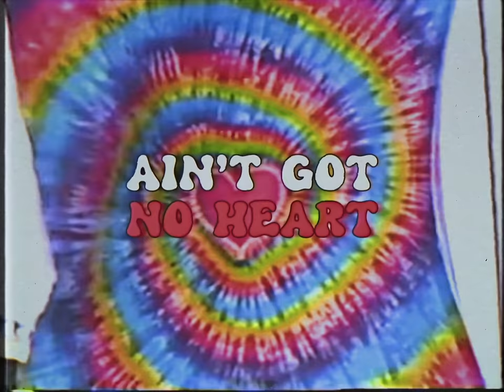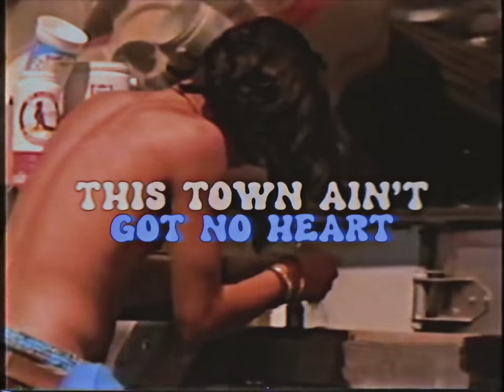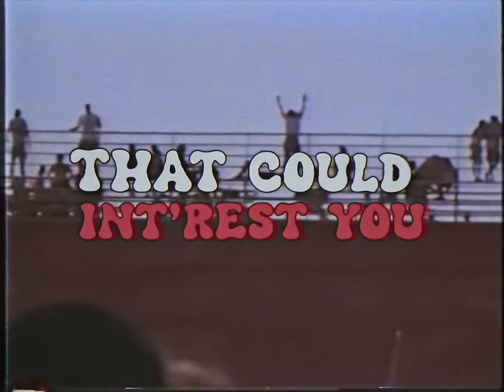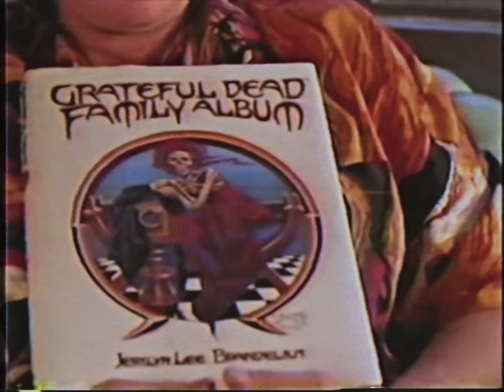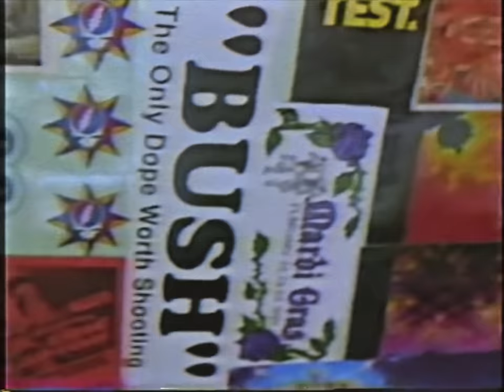🥬 Lettuce - Shakedown Street (Official Lyric Video)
Recorded during 2007's 'Rage!' sessions
Vocals by Erick "Jesus" Coomes

LYRICS

well, well, well, you can never tell

You tell me this town ain't got no heart (well, well, well, you can never tell)
The sunny side of the street is dark (well, well, well, you can never tell)
Maybe that's cause it's midnight, in the dark of the moon besides
Maybe the dark is from your eyes (maybe the dark is from your eyes)
You know you got such dark eyes!
Nothin' shakin' on shakedown street, used to be the heart of town
Don't tell me this town ain't got no heart, you just gotta poke around

You think you've seen this town clear through (well, well, well, you can never tell)
Nothin' here that could int'rest you (well, well, well, you can never tell)

I recall your darkness when it crackled like a thundercloud
Don't tell me this town ain't got no heart (don't tell me this town ain't got no heart)
When I can hear it beat out loud!